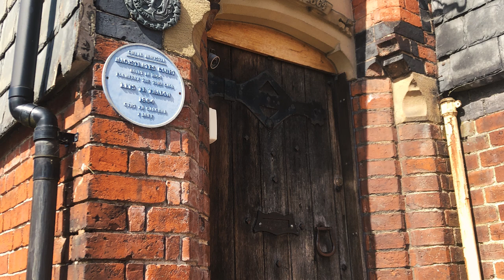Bongo Freedom At Last!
It's been a long few months over lockdown and although I have been using the van for weekly shopping trips etc we haven't done any leisure trips in her since December. So it was amazing to get out and about last week as both Richard and I had time off work.

From North Wales wild camping (or not!!) returning to old favourites as well as stunning sun rises and steak dinners... nothing beats van life! Hope you enjoy stepping in and taking a peek at what we got up to. The new drone gets a few airings as well haha :)

Thanks to you all for following along with us.. this channel would definitely not be so much fun without you all

Julia, Richard & Teddy x